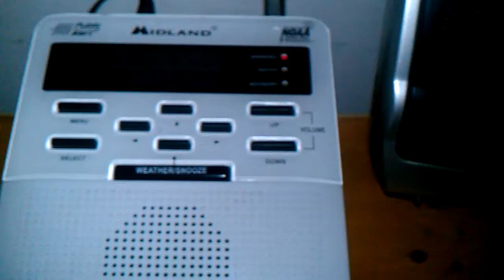Tornado Warning- EAS Alert #13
A Tornado Warning was issued on NOAA weather radio.